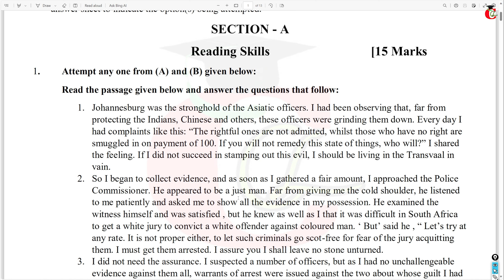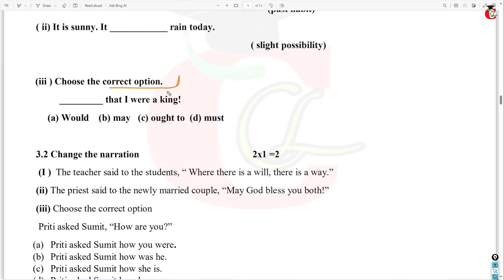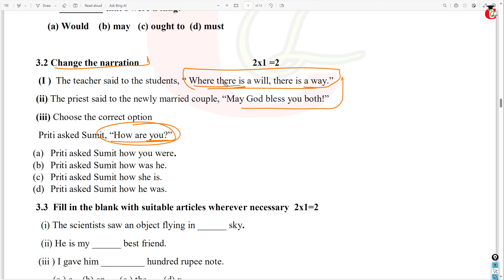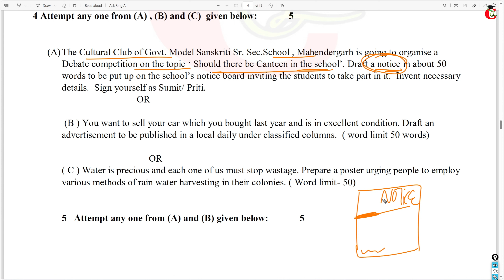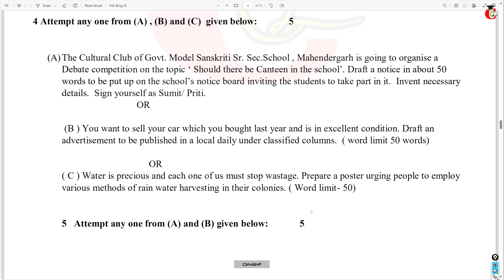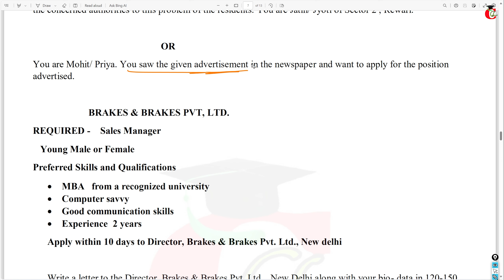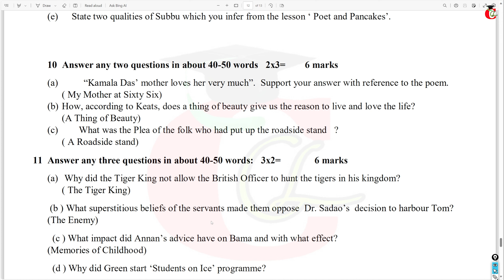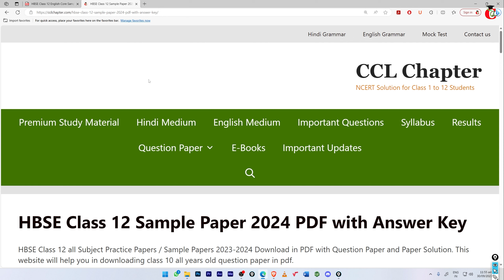HBSE Class 12 English Sample Paper 2024 Solution/ Haryana Board 12th English Model Paper Analysis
Class 12th English Question Paper changes for 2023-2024 exams. HBSE Class 12 English full paper analysis for final Exams.
Class 12 English All Books Important Question answer in Written:-